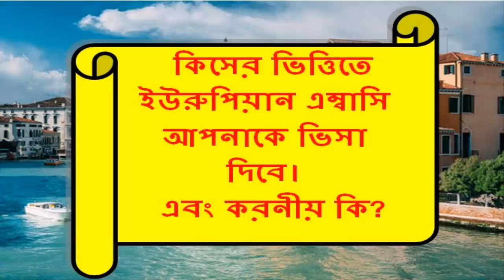আপনি কি জানেন কিসের ভিত্তিতে এম্বাসি আপনাকে ভিসা দিবে?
আপনি কি জানেন কোন কোন সেনজেনভুক্ত দেশে সহজে সেনজেন ভিসা পাওয়া যায়?

২০১৪ সালের সেনজেন ভিসা প্রাপ্তির তালিকা থেকে দেখা যাচ্ছে, ২৬টি সেনজেনভুক্ত দেশের মধ্যে সবচেয়ে বেশি সেনজেন ভিসা ইস্যু করা হয়েছে লাটভিয়া থেকে (শতকরা ভিসা প্রাপ্তি অনুযায়ী) এবং লাটভিয়া থেকে ভিসা রিফিউজের হার মাত্র ০.৭% অর্থাৎ ৯৯.৩% আবেদনকারী লাটভিয়া থেকে সেনজেন ভিসা লাভ করতে সক্ষম হয়েছে।

এক্ষেত্রে শতকরা হিসাবে সবচেয়ে বেশি ভিসা প্রত্যাখ্যান করা হয়েছে বেলজিয়াম থেকে (শতকরা হিসাবে ১৬.৯%) যদিও সংখ্যা বিবেচনায় সবচেয়ে বেশি সংখ্যক সেনজেন ভিসা প্রত্যাখ্যান করা হয়েছে ফ্রান্স থেকে। পরিসংখ্যান বলছে, ২০১৪ সালে ফ্রান্সে মোট ২৮৯৪৯৯৬ জন সেনজেন ভিসার জন্য আবেদন করেন যার ২৬১৩৯৯৫ জনকে ভিসা মঞ্জুর করে এবং ২৭৭৩৫৫ জন ভিসা রিফিউজ করে অর্থাৎ শতকরা প্রায় ১০ ভাগ আবেদনকারীর ভিসা প্রত্যাখ্যান করা হয়েছে।